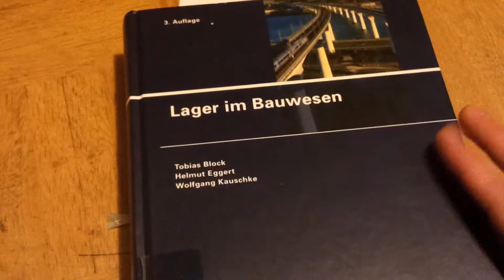3-3 / Vorstadt: Autobahn - Z-Z-Zombies! - Nintendo 3DS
Den Menschen vereint der Widerstand - besonders gegen Zombies!

Der seltene Zombie in diesem Level ist "Karambototer".
Fährst du auf der Autobahn Schlangenlinien, wird dich dieser Zombie heimsuchen.
Ihr lockt ihn mit dem Gokart hervor. Im Video sage ich euch, an welcher Stelle - brettert alle Zombies in der Schlange dort mit einer Spezialattacke um.